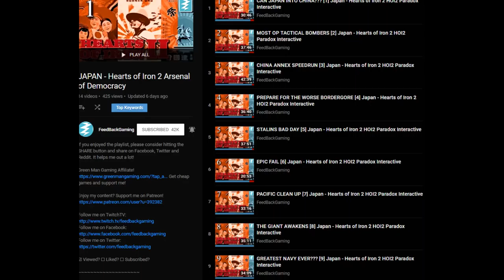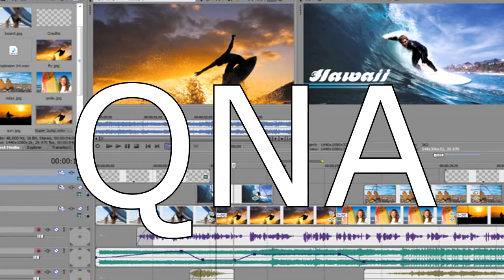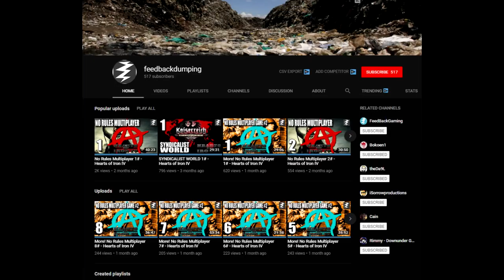IS THIS THE END?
If you enjoyed the video, please consider hitting the SHARE button. It helps me out a lot!